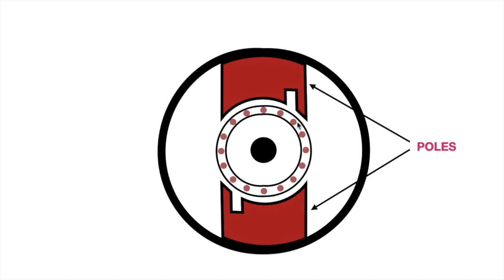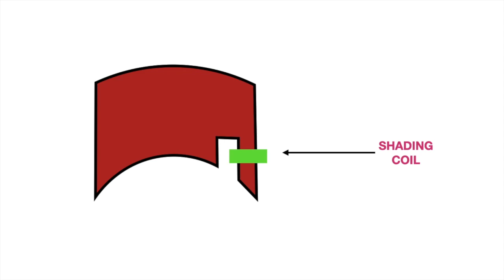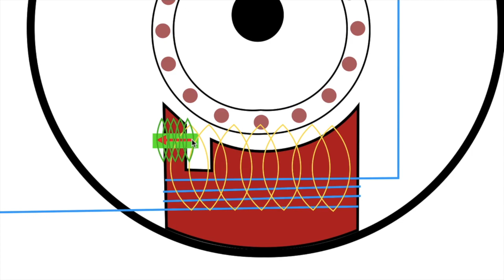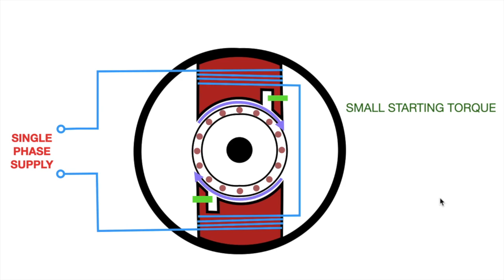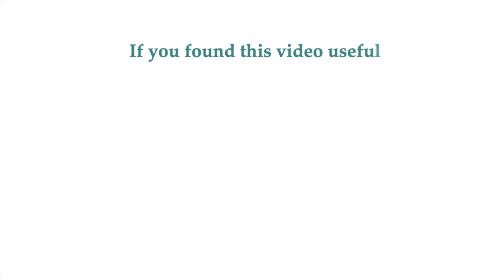Shaded pole motor Explained | Working Animation of Shaded Pole Motor | Though the circuits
Hello friends,
In this video we explain the construction and working of Shaded pole motor with animation. After watching this video, you will definitely get a clear view about shaded pole motor.